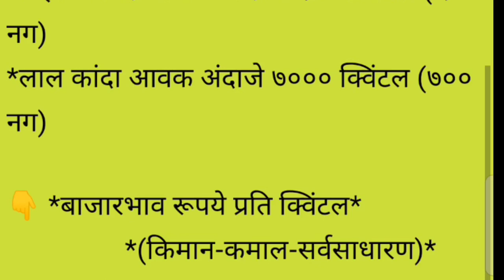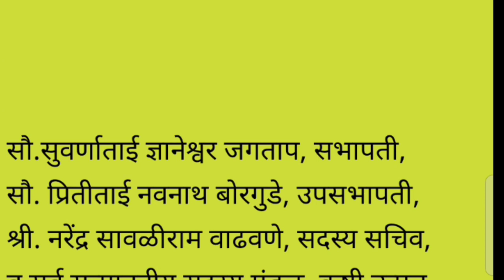लासलगाव APMC कांदा बाजार भाव दि.28/12/2020